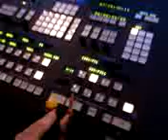The Adventures of Johnny: The Switcher - First Blood Part 2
Johnny judy chops CGS right off the bottom of the screen. No mercy.